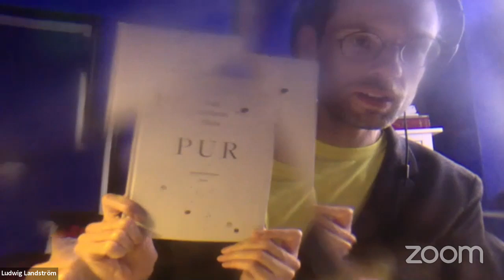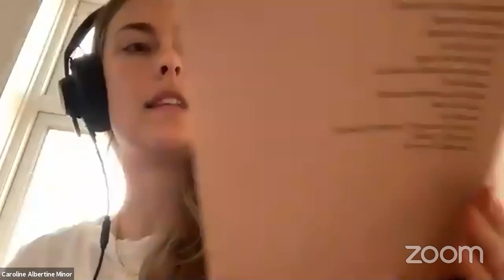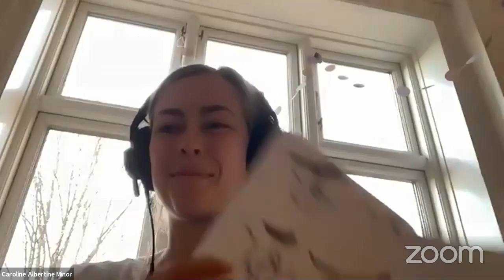MALMÖTXT online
00:00–11:34 Soundcheck
11:35–12:59 Introduktion
13:00–18:32 Mattias Alkberg
19:33 Jonas Gren
25:55 Mara Lee
32:11 Erik Lindman Mata
36:58 Caroline Albertine Minor
48:03 Jasim Mohamed
53:29 Petra Mölstad
58:46 Hanna Rajs Lara
1:02:38 Lizette Romero Niknami
1:10:55 Cybermingel